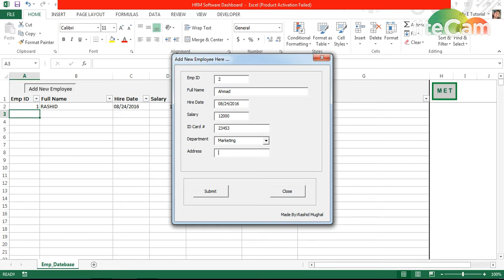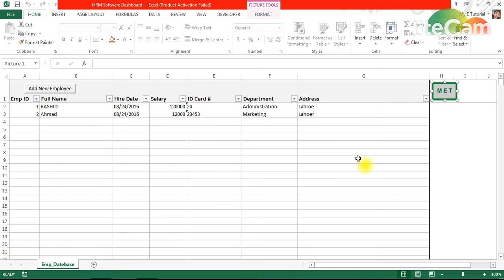New Advanced Userform in Excel VBA in Hindi | Urdu